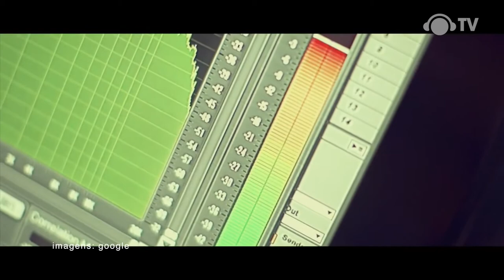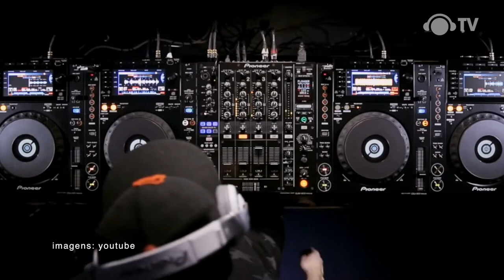TrendBeats #12 - c/ Thaysa Azevedo @ Ban TV (18/9/14 a 24/9/14)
Esta é a décima segunda edição do TrendBeats, o primeiro web jornal sobre música eletrônica da Ban TV. Além de apresentar as principais notícias da cena, Thaysa Azevedo comandará quadros editoriais, trazendo a opinião dos personagens que contribuem para que a cena eletrônica aconteça.